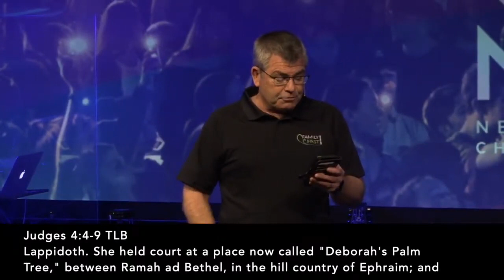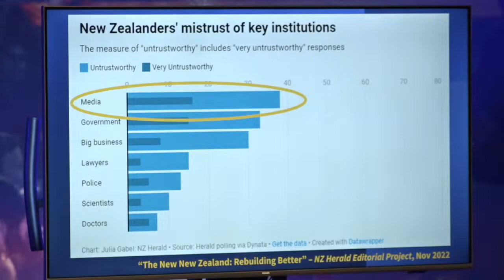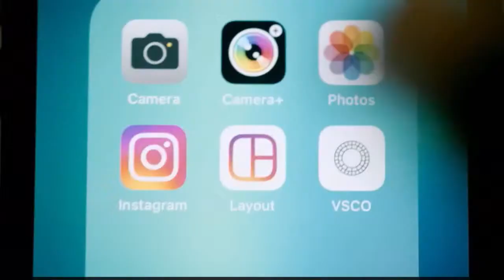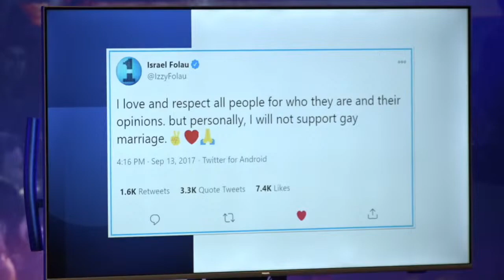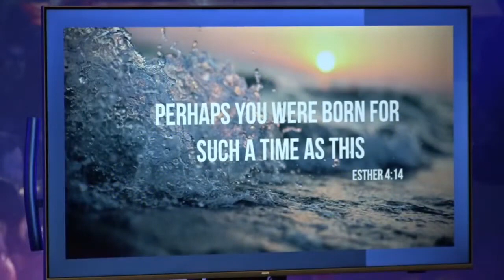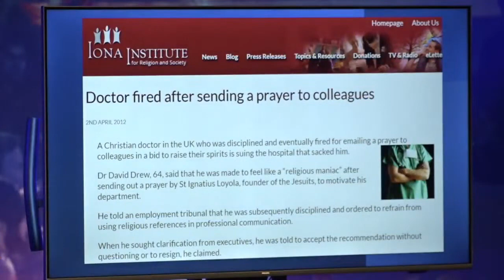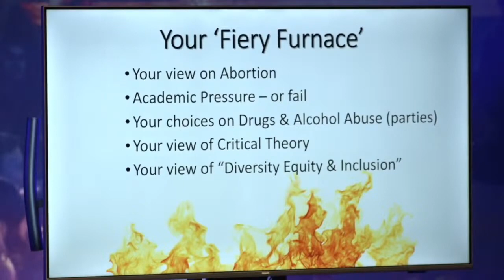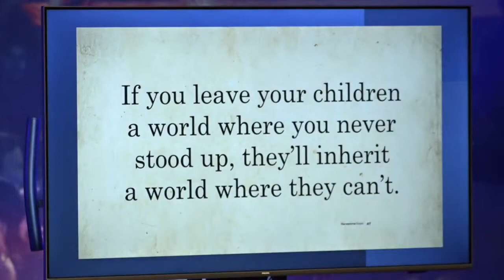The Facts | Bob McCoskrie | Leader of Family First NZ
Connecting people to Jesus and their purpose. This is the vision of Connect Church, led by Pastors Adam & Anita White based in New Zealand across two locations, Paraparaumu and Tawa.